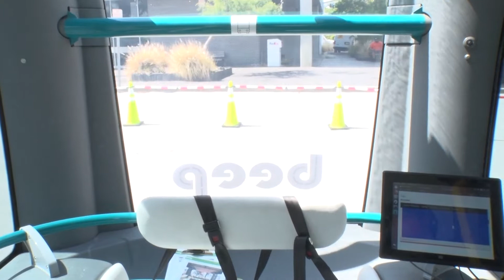PSTA's Autonomous Vehicle Advantage bus "AVA" comes to Dunedin!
PSTA's Autonomous Vehicle Advantage bus "AVA" comes to Dunedin to shuttle passengers around the downtown.